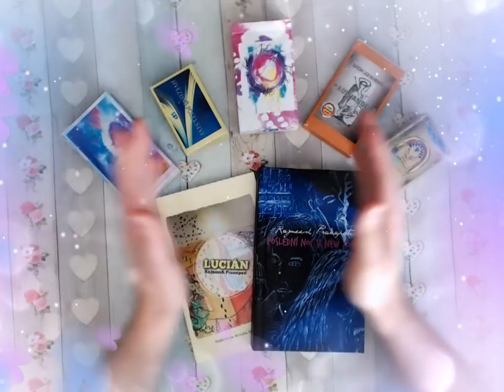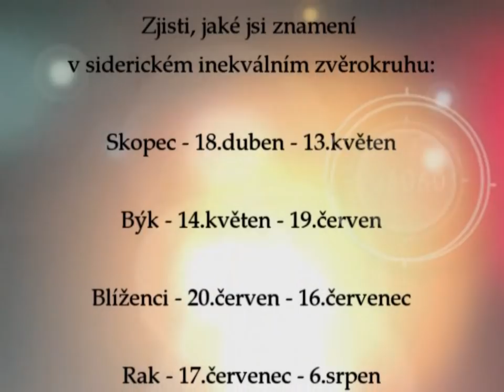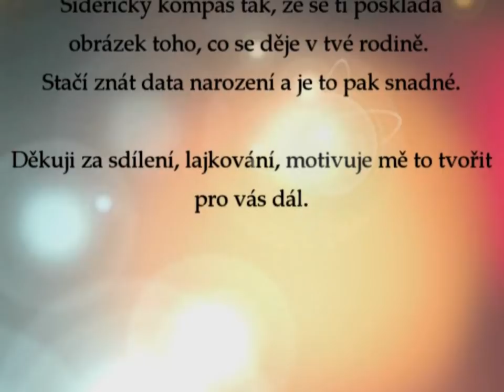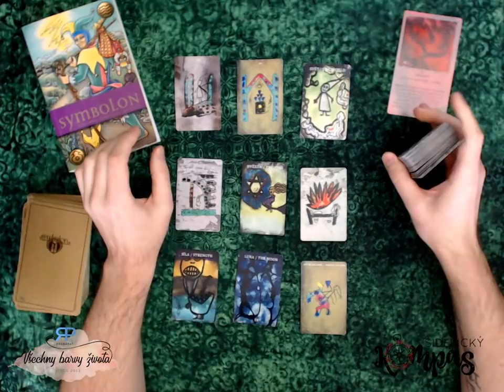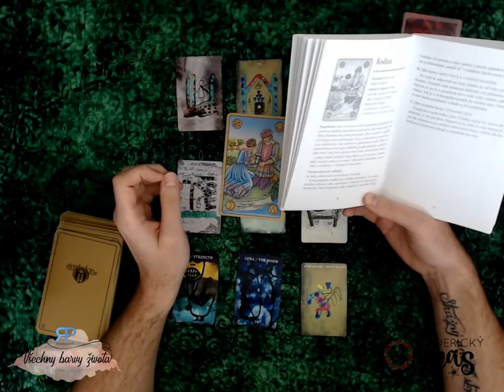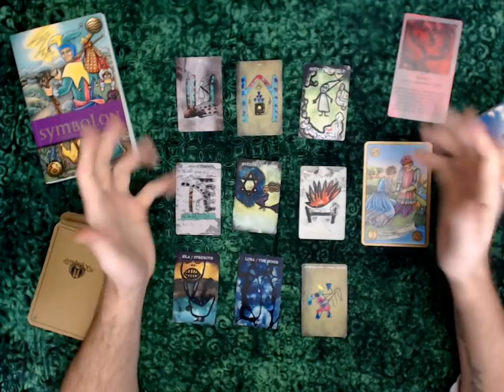Siderický kompas - Vodnář - červen 2019 - výklad karet